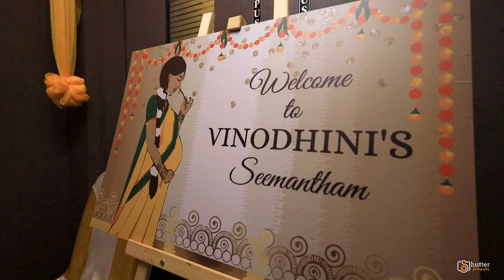Vinodhini"s | Baby Shower Highlights | THE SHUTTER PHOTOGRAPHY-Vellore's Candid.....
* THE SHUTTER PHOTOGRAPHY *